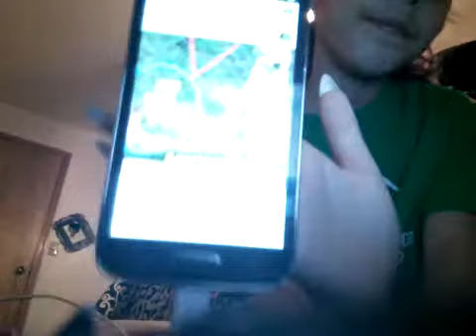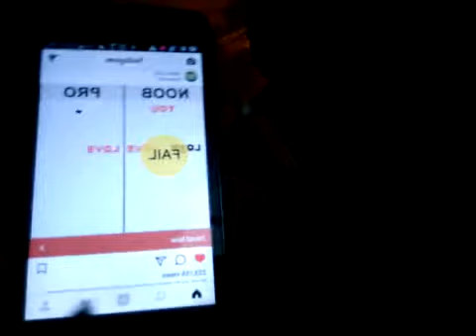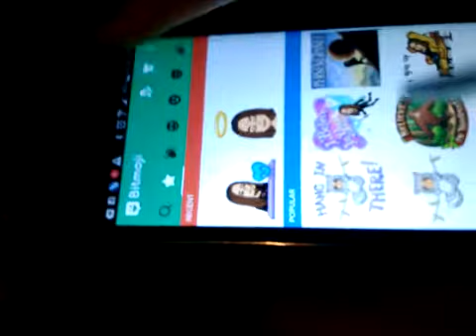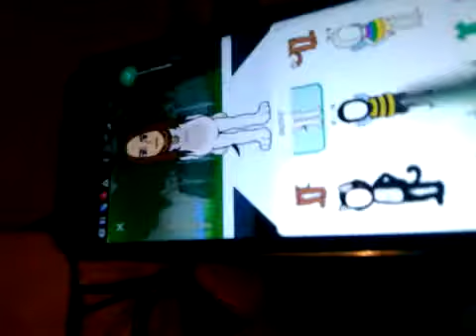My night rountine